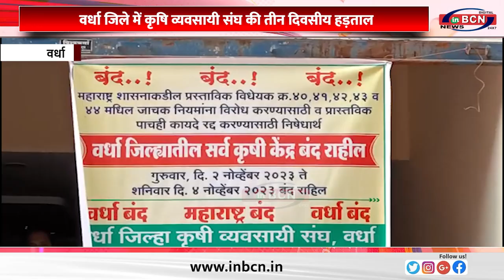वर्धा जिले में कृषि व्यवसायी संघ की तीन दिवसीय हड़ताल......INBCN NEWS